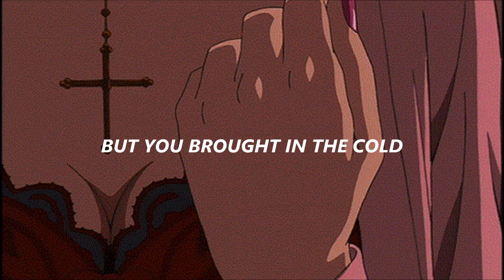Cannons - Fire for you (Lyrics)